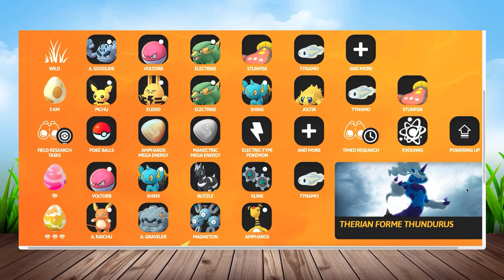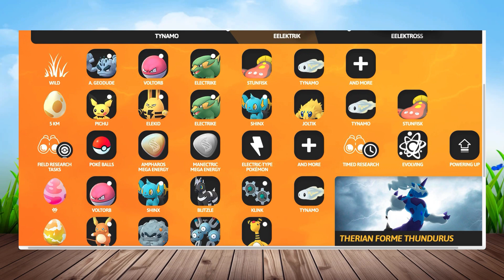กิจกรรม ชาร์จพลัง! ชิบิชิราซึ เมก้าไลโวลต์ และโวลโทลอสฟอร์มสัตว์ศักดิ์สิทธิ์จะมา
วันอังคารที่ 16 มีนาคม 2021 เวลา 10:00 น. ถึงวันจันทร์ที่ 22 มีนาคม 2021 เวลา 20:00 น. ตามเวลาท้องถิ่น

ฟีเจอร์ต่างๆ กิจกรรม ชาร์จพลัง!
โปเกมอน ประเภทไฟฟ้า—ซึ่งรวมถึง อิชิซึบูเตะร่างอโลลา บิริริดามา ราคุไร แมกเกียว และอื่นๆ อีกมากมาย จะปรากฏตัวบ่อยขึ้นในป่า นอกจากนี้ให้คอยมองหาชิบิชิราซึ ซึ่งจะปรากฏตัวเป็นครั้งแรกใน โปเกมอน โก ด้วย!